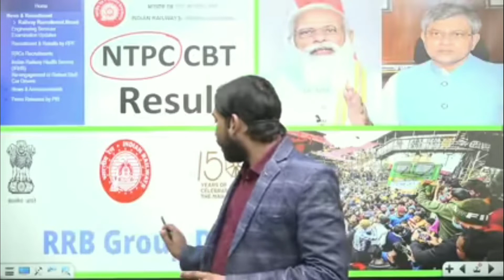ntpc_groupd_protest students ka andolan ka कारण